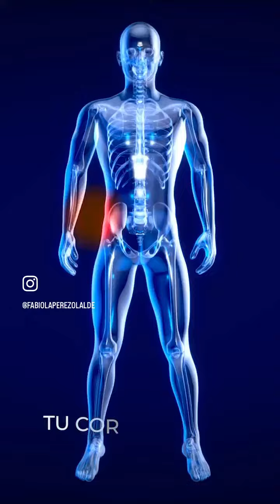Conoce los beneficios de la cámara energética en CMR.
Somos un centro especializado en brindar tratamientos de sanación, sin efectos secundarios que perjudiquen su salud.

Contamos con personal especializado en diversas áreas de la salud quienes te atenderán con amabilidad y responsabilidad.

Tenemos una extensa variedad de productos 100% naturales, basados en la medicina sistémica.